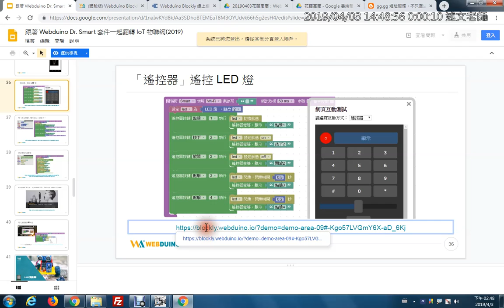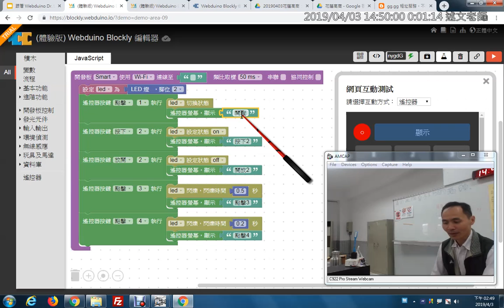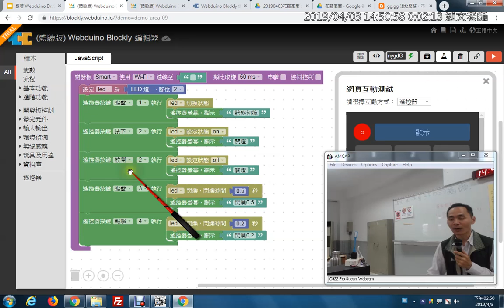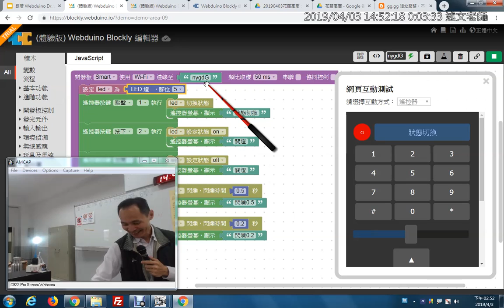09：「遙控器」遙控 LED 燈